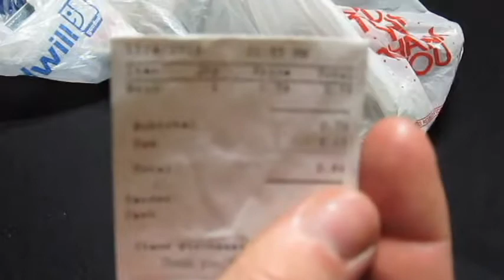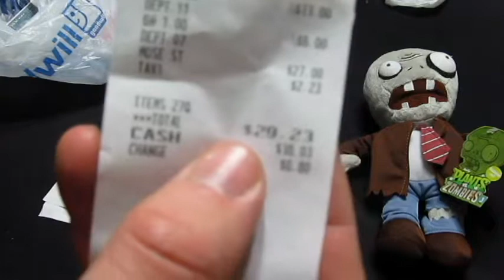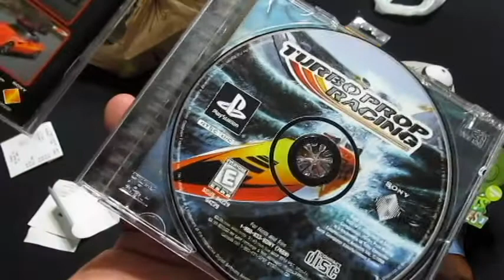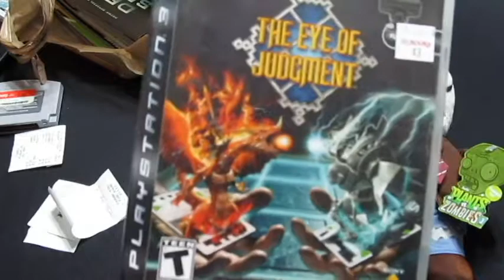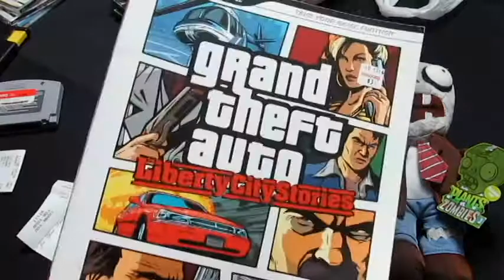2016 "In The Wild" Finds Episode 26